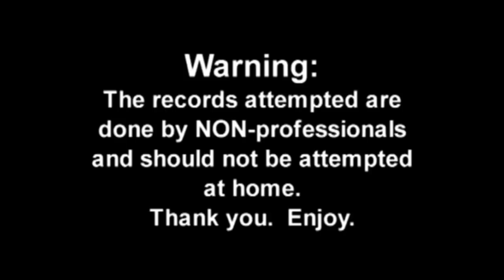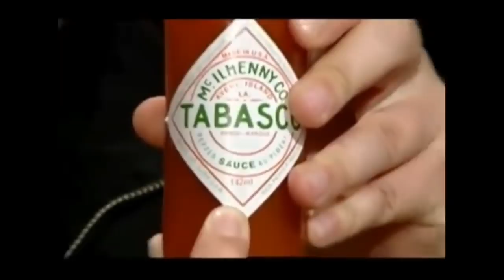LANCE AND GILLES VS THE WORLD THROWBACK S01E07 BALLOONS AND M&M'S ROGERS TV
Episode 7
Lance and Gilles take chopstick lessons in preparation for one record attempt and feel the heat in another.
Watch

Lance & Gilles vs. The World

Ever since Lance participated in a nationally syndicated TV series where he was proclaimed the worst driver in the country, he hasn't been himself. He's been depressed and recluse which has Gilles, his best friend in the whole wide world, worried.

In an attempt to help Lance redeem himself in the public's eye and help re-build his self confidence, Gilles is putting Lance through a multitude of record breaking challenges. If proven successful, Gilles is confident that Lance should be back to his old self by the end of the season.

Tune in and find out. Lance and Gilles vs. The World Fridays at 10:30PM on ROGERS TV